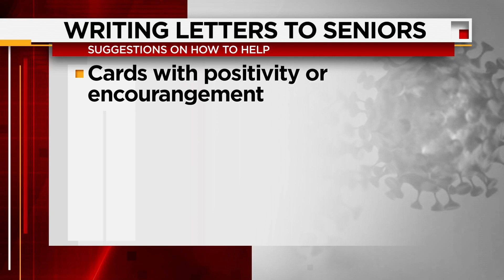Writing letters to seniors